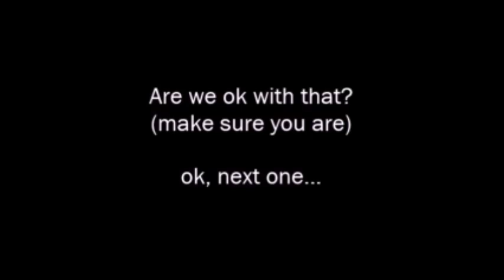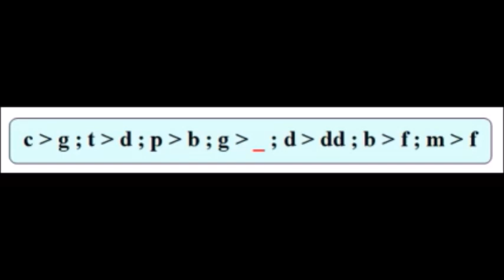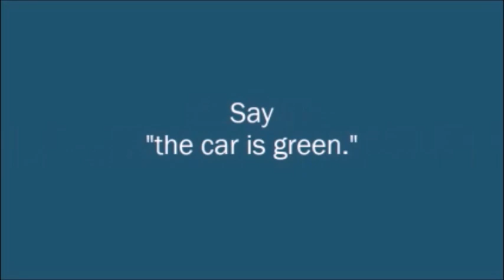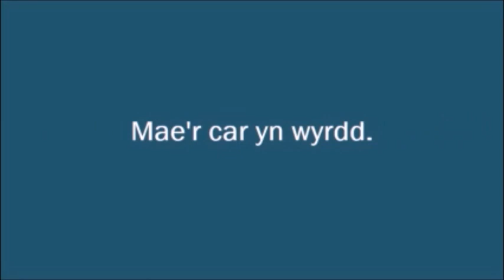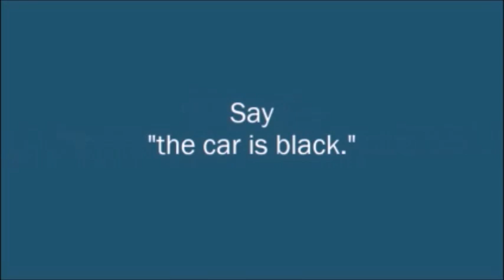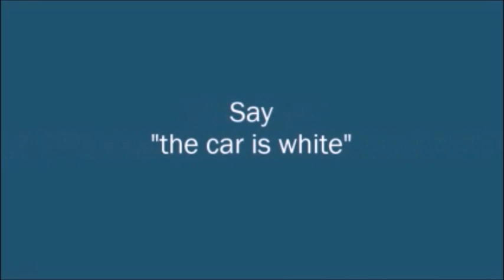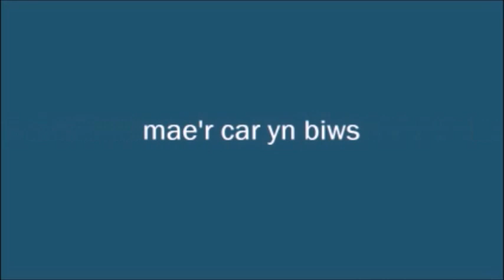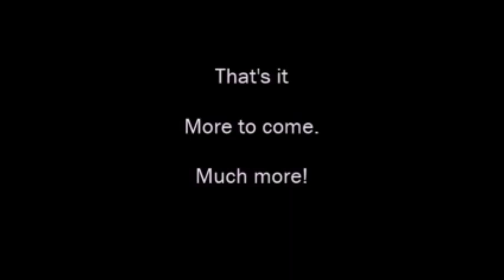(learning Welsh) Shorter version of a basic exercise on based on colours